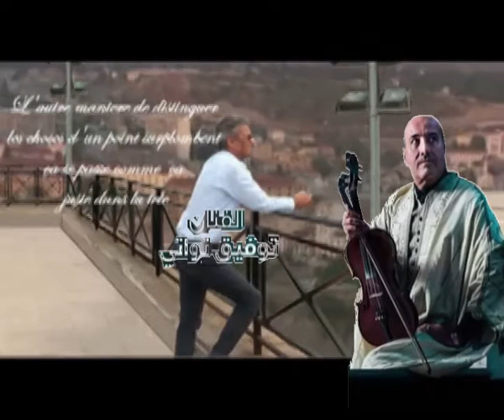4 juin 2020